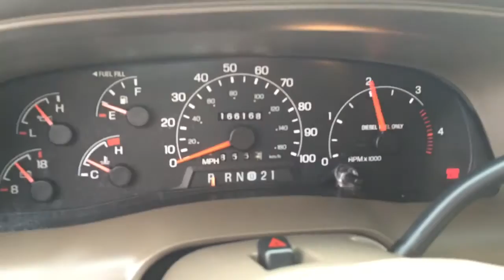CLEAN 2001 FORD EXCURSION LIMITED 4X4 7.3 POWERSTROKE TURBO DIESEL ONLY 166K